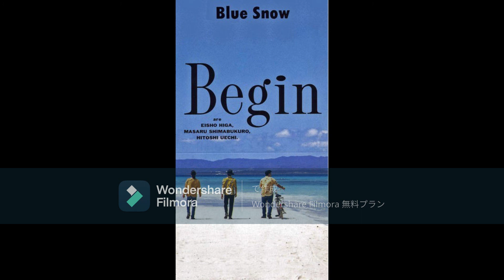BEGIN Blue Snow